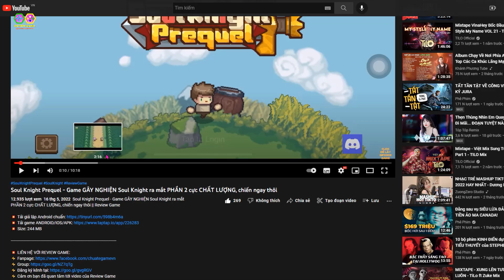Demon Slayer Mobile - Xả 100 Vé Test Tỷ Lệ Gacha X10, Thật Không Thể Tin Được, Quá Khủng Khiếp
Demon Slayer Mobile (Kimetsu no Yaiba) (拯救小宇宙) - Xả 100 Vé Test Tỷ Lệ Gacha X10, Thật Không Thể Tin Được, Quá Khủng Khiếp CBT 2 || Review Game

使用期限：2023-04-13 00:00至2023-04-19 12:00
你也喜欢鬼灭系列的作品吗，在鬼灭猎鬼人游戏中，我们就能够成为最强的鬼杀队员。在游戏中玩家能够收集到大量属性的角色，与他们共同进行战斗，参与到冒险之中，各种经典的剧情完美还原，跟随着主线剧情见证一行人的成长，还有大量丰富的武器道具等你获得，尽情地享受鬼灭世界中的冒险之旅